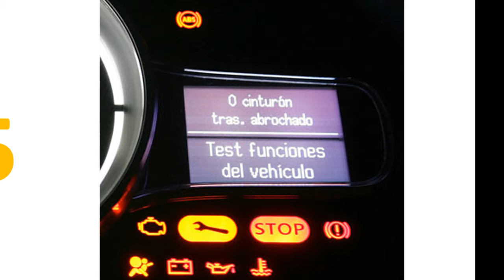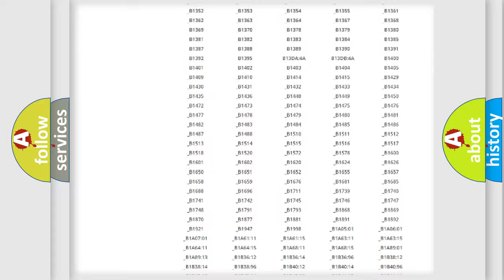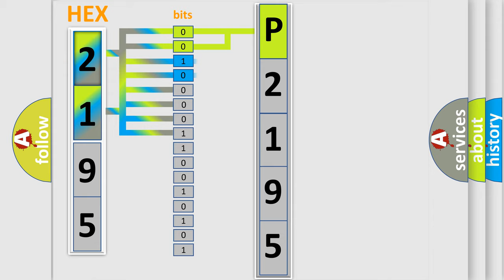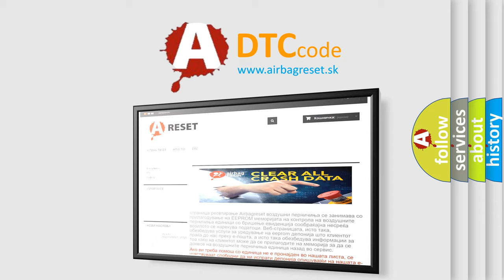DTC Mazda P2195 Short Explanation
Contents:
0:21 Basic DTC analysis according to OBD2 protocol standard.
1:48 Insight into programming
2:58 A diagnostically understandable description of the Diagnostic Trouble Code
3:05 Basic error definition

Make:
Mazda
Code:
P2195
Definition:
Anti-Lock Brake Module Internal - WatchdogorSaftey AUC Failure
Description:
Anti-lock Brake System (ABS) Module detected an internal error.